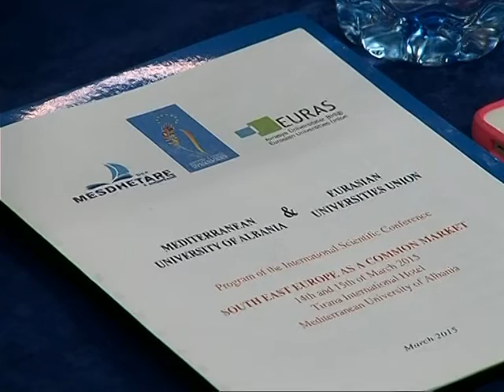RAMA APELON PER INTEGRIM TE PERBASHKET TE VENDEVE TE BALLKANIT PERENDIMOR LAJM